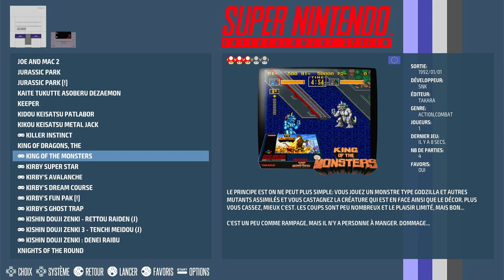King of the Monsters 1 Player-Mania-5:00 Super Nintendo / Super Famicom (SNES) | Emulated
King of the Monsters
1 Player-Mania-5:00